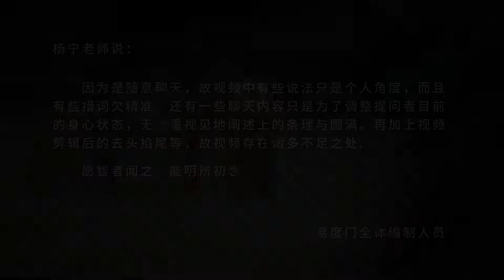根尘同源 易度门 聊天室汇辑2017年4月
根尘同源
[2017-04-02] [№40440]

易度门 聊天室